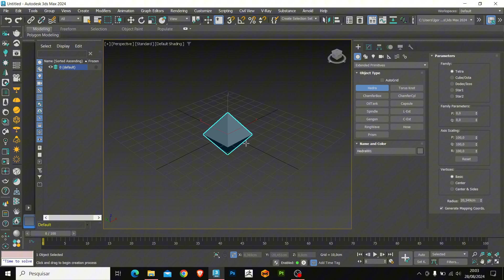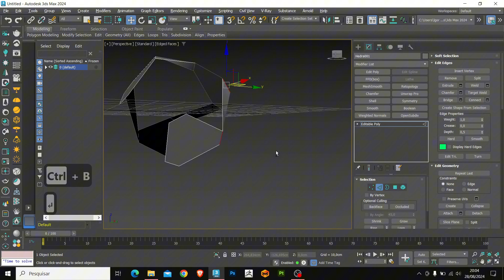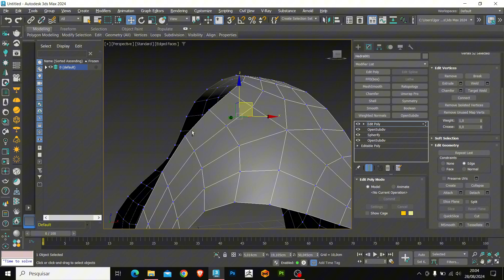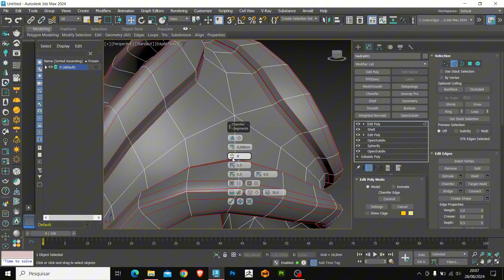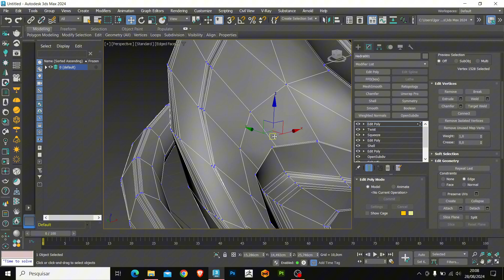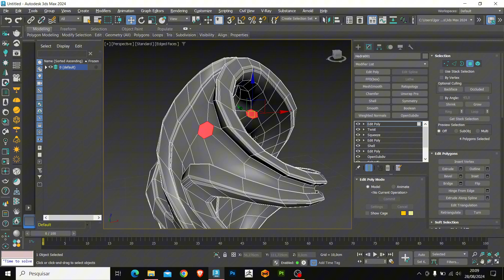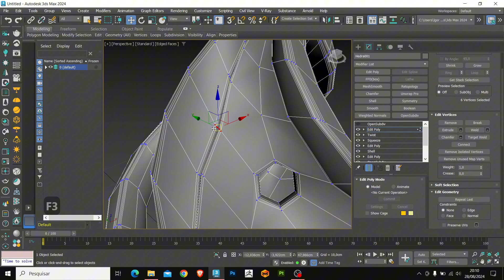Creating Stunning Complex Hard Surface: Step to Step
Hey guys! In today's video we will show you the process of modeling a hardsurface part. We will train our skills by creating a complex model.